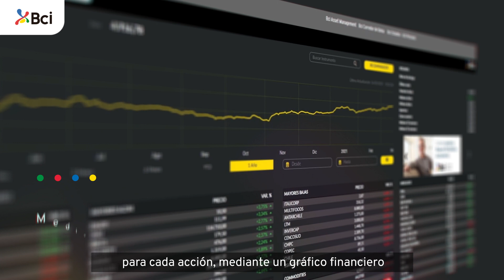Acciones en Bci.cl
Conoce la nueva exeriencia de invertir en acciones a través de Bci.cl